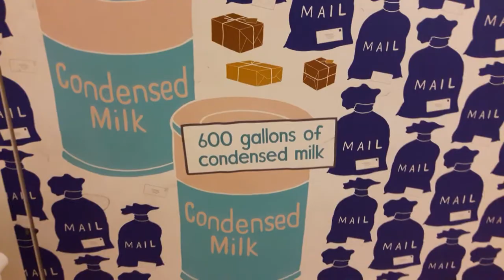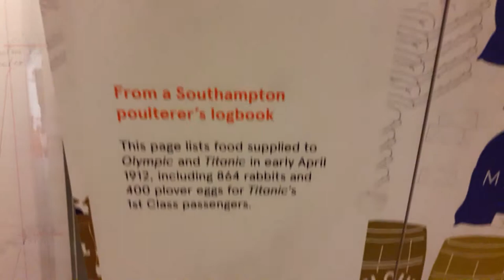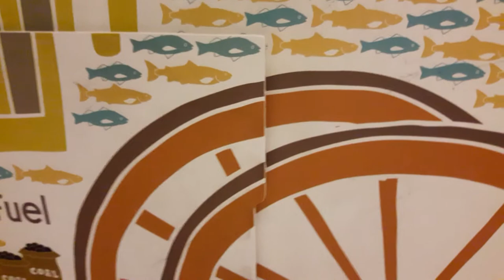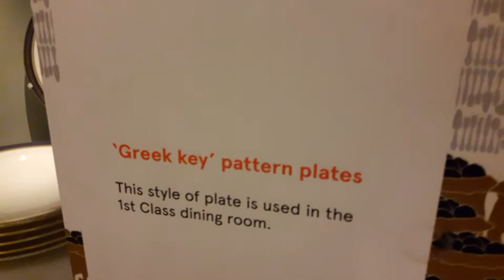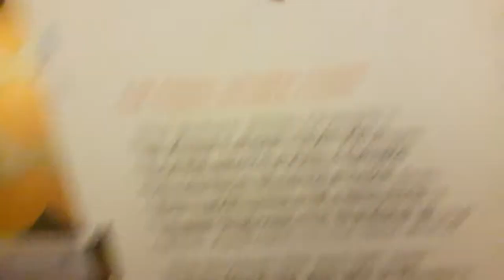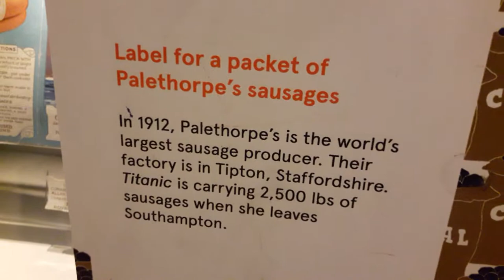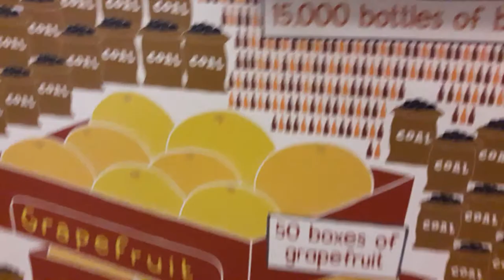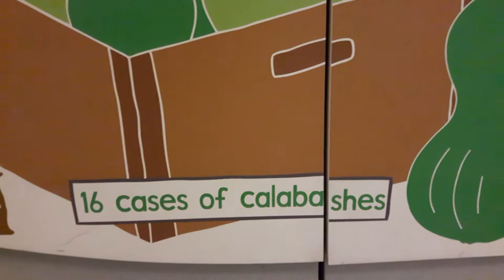SeaCity Southampton Titanic 27 October 2018 #7